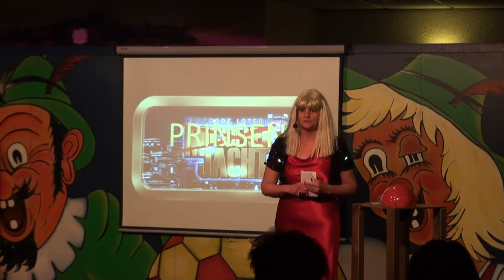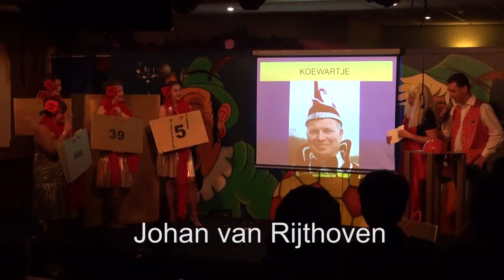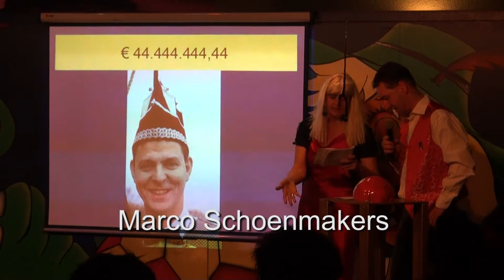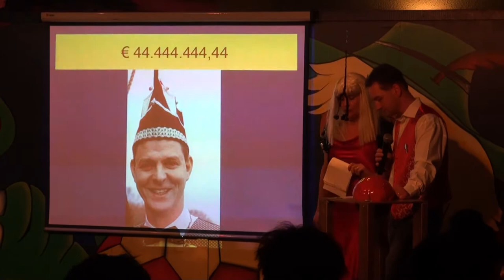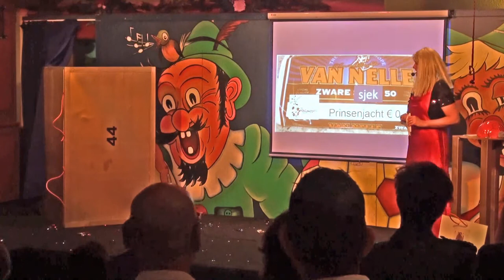2014 Februari Prinsenbal De Bollenmeppers Casteren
Zaterdag 11 januari werd er afscheid genomen van Prins Integratius dun Twidde. Later op de avond werd de nieuwe carnavalsprins bekend gemaakt. Dit gebeurde allemaal in `t Bollemepperspaleis te Casteren. De Bollenmeppers vieren dit jaar hun 44-jarig bestaan.